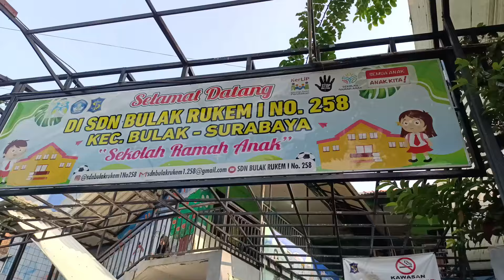SDN Bulak Rukem 1 Surabaya Pawai Hari Pahlawan 2024